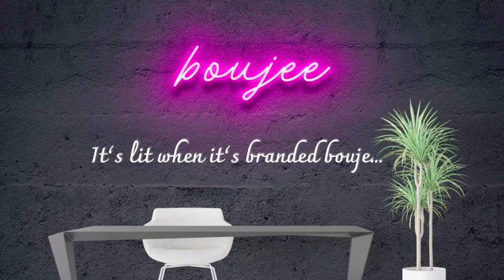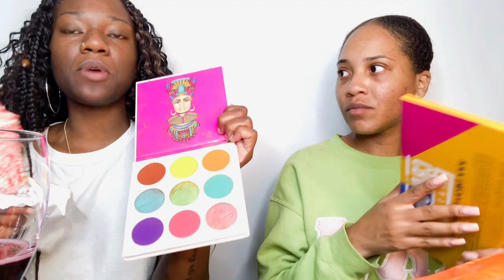BOYFRIEND CHEATED W/ BEST FRIEND??? SITUATIONSHIP TALK x GRWM-BOX OF CRAYONS, FENTY ft TheSadittySis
*please ignore the makeup in my hair, we were a littttttttle lit from the wine*

Ya'llllllll, he cheated & convinced me it wasn't cheating, so what did i do? I took him back!!!

I know I'm not the only one who made questionable decisions at age 16. 😅😅😅😅😅😅😅

If ya'll want a story time part two on "the moment he realized he f*cked up", let me know. He cheated with his best friend and thought he had it all figured out. But you know they always TRY to double back 😛😂

Products used:

Morphe
-Saweetie Setting Spray
-Morphe VIP Sweep By Saweetie 6-Piece Brush Collection + Belt Bag
-Kiss Lip 6 Piece Gloss Set
-Fluidity Full Coverage

Mac
-Studio Waterweight Foundation Spf30

-(go to is Laura Mercier)

TheSadittySister:
-Fenty Beauty Pro Filt'r Soft Matte Longwear Foundation
-Tarte Be A Mermaid & Make Waves Eyeshadow Palette

✅ Go shop for your artwork, mixtape covers, graphic designs: keyontay.pb.design
✅ NEED A WHOLESALE SHIPPER? No problem, for wholesale shipping, and custom apparel